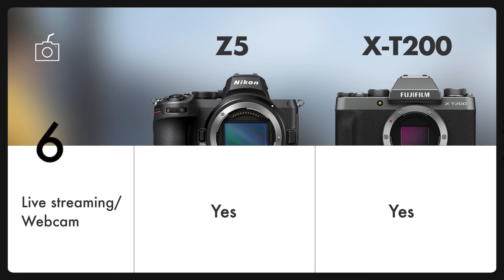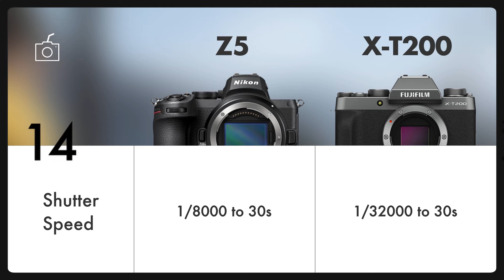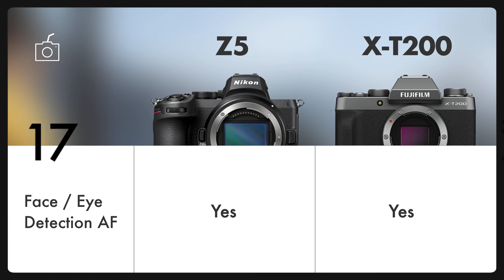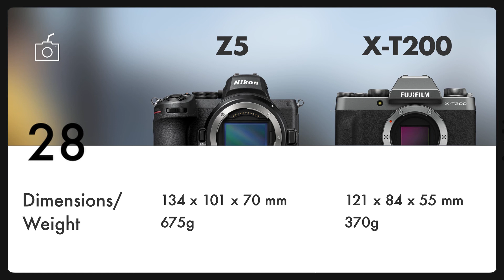Nikon Z5 vs Fujifilm XT200 / Mirrorless Cameras Specifications 2021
Hey there, today let's compare Nikon Z5 and Fujifilm X-T200 and find out which Mirrorless Camera is worth buying in 2021. The main points of comparison will include sensor, video resolution, ISO, clean HDMI output, EVF, screen, battery life, price and other photography/videography features.

What else?

It’ll help us reach out and add more creators to our community who need help with gear information!

PEACE…✌️